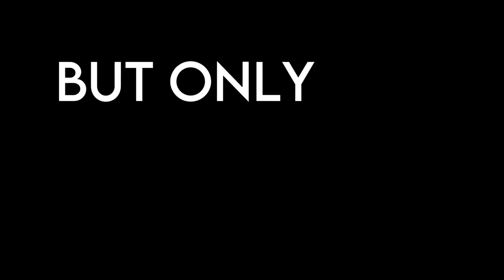INFEVision Video Contest 2021 - Official Trailer: Theme Art & Host City Reveal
The INFEVision Video Contest 2021 welcomes you to Moldova for the very first time in the history of the competition!

After the win of Sasha Lopez and Misha Miller with "Smoke Me", the contest was brought here finally - and it is now time to show you around!

This video concentrates on the Host City of this year's contest - Chișinău, being the centerpiece of this year's celebration, under the slogan "Future Nostalgia" - embracing modernity and the retro styled sugar-coated kiss as its main theme!

Today also marks the moment when we begin the phase of application of participation for all the INFE Clubs around the world, as well as the song submissions - with the official number of participating countries being released at a later date!

See you in Chișinău!

The INFEVision Video Contest is an online musical competition created by the INFE - the International Network of Fanclubs of Eurovision!

The history of the competition begins with 2011, as Greece lifts the trophy for the inaugural edition - paving the way for the other winners! Since its inception, the contest ceased to operate only in 2015 and 2016, coming back stronger than ever in 2017!

The Logo and Slogan of the competition have been designed by the
Æ Graphics - "aesthetically pleasing".